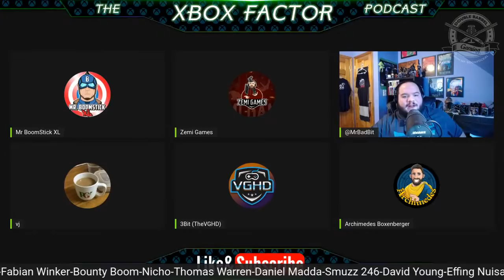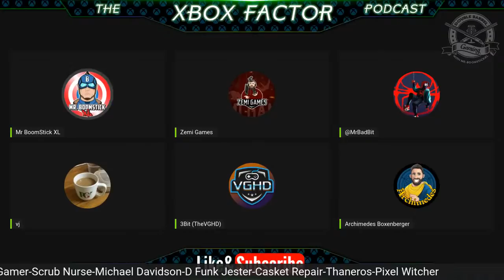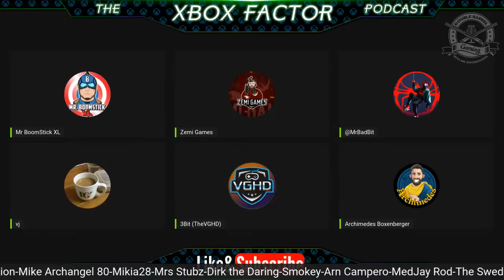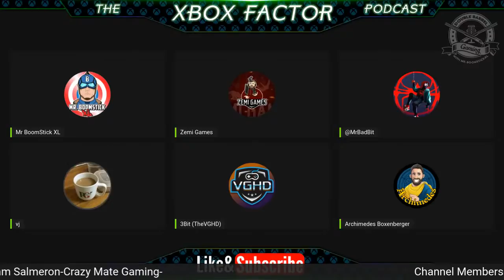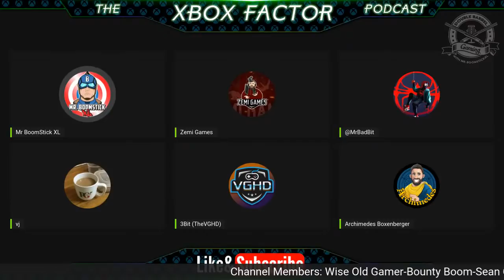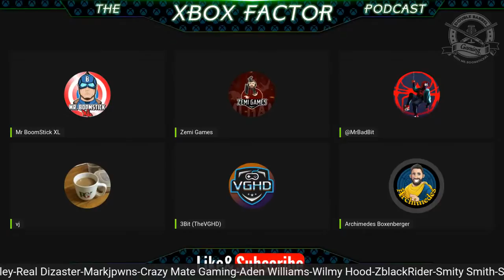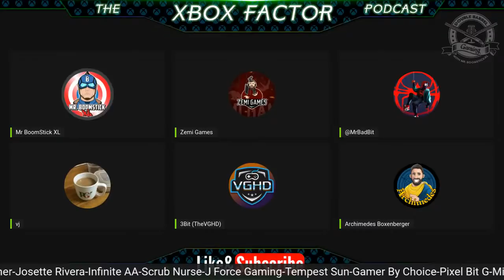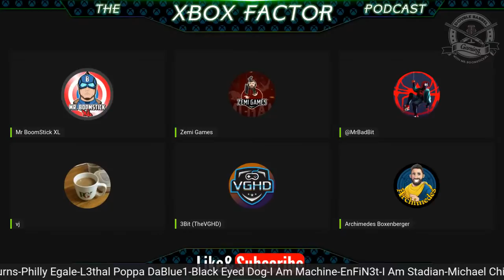HUGE Updates for STALKER 2 & Senua's Saga Hellblade II, Ninja Gaiden's Tomonobu Itagaki's NEW Studio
Double Barrel Gaming is YOUR No.1 source to the BEST and MOST Positive Gaming News, Reviews and Opinions of YouTube. I PROUDLY support ALL 3 Consoles & discuss them equally!!

This Channel is dedicated to being Honest & the “No Drama, No Non-Sense & No Console War BS” Clause. I produce, fair, FUN & information that is Double and in some case’s Triple Checked for accuracy.

If you are enjoying the content & want to support Double Barrel Gaming, become a Pateron member:

TIME STAMP INFO:
(01:00) Panel Intros
(05:00) Tomonobu Itagaki wants to work with Microsoft again on a NEW Exclusive Project, the BIG question, should Phil Spencer reach out to Itagaki San and work out a deal?
(39:00) With NEW pictures of the actress from the upcoming sequel to Senua's Sacrifice back in the studio, MANY on this panel believe that Hellblade II will launch THIS year! Find out who thinks it will miss 2021!
(1:18:00) Ninja Theory's Project Mara is using "Never Before Use Tech" and will move the ENTIRE industry forward, find out exactly what they are using. It going to be a BIG deal for other MS 1st Party Studios moving forward!!
(1:54:00) S.T.A.L.K.E.R II's "Teaser Trailer" was EPIC and touts BIG graphics on the Xbox Series X/S, find out what the panel had to say on one of the BIGGEST PC Exclusives coming to the Xbox Series X/S.
(2:17:00) Panel Outros and Special Message to the Community

Looking For Exclusively Designed Artwork for Your Channel, Gamer Pic, Banner, Intro or Outro, Click the Below Link!

Hit ME Up On:
Xbox LIVE: Mr BoomStick XL
PSN: MrBooMStickXL
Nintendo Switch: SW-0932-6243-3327